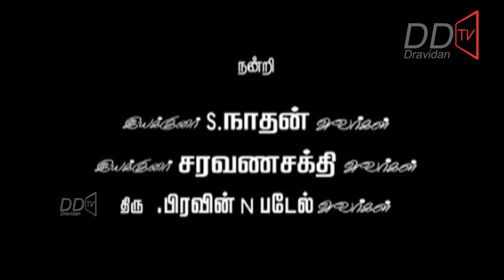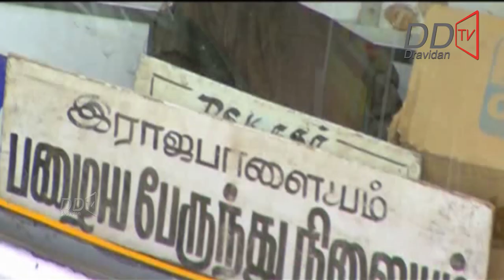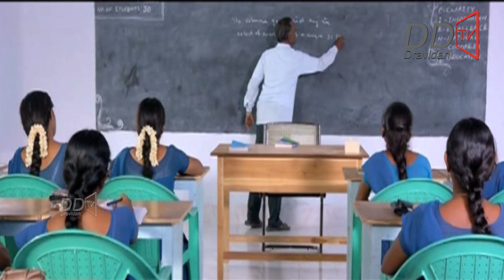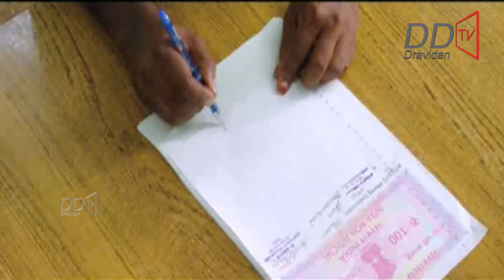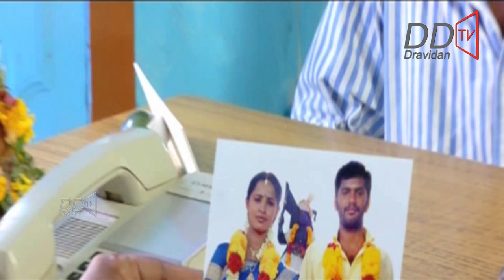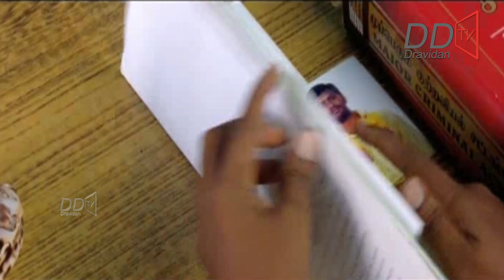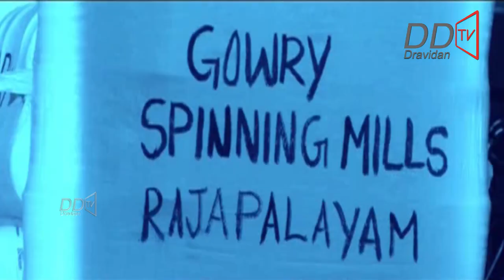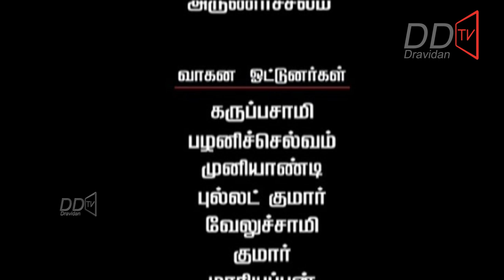Tamil Cinema | சங்கர் ஊர் ராஜபாளையம் | Shankar Oor Rajapalayam Full Length Movie [HD]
Shankar Oor Rajapalayam Full Length Movie
Cast: Kandesh, Hanshka, Arun, Thirupathi, Priya Sri & Others
Direction: Veera
Music Director: V.Thashi
Shankar falls in love with his chilhood sweetheart. Soon their love affair is been opposed because of Shankar's love status. The rest of the story forms how successfully joined hands with her, despite several troubles.